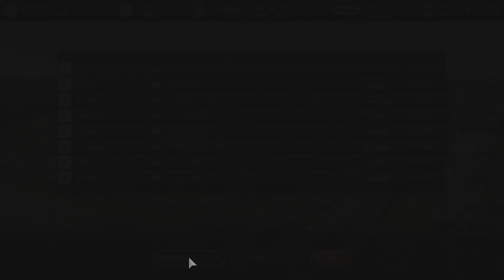GRAN TURISMO 7 - CAMPAIGN - WIDEBODY SUPER BEE - WATKINS GLEN INT SHORT - PS5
CAMPAIGN
WATKINS GLEN INT SHORT
3 LAPS
RACE & REPLAYS
DODGE
WIDEBODY SUPER BEE '70
PS5 SINGLE PLAYER GAMEPLAY
NO COMMENTARY
WARTS & ALL